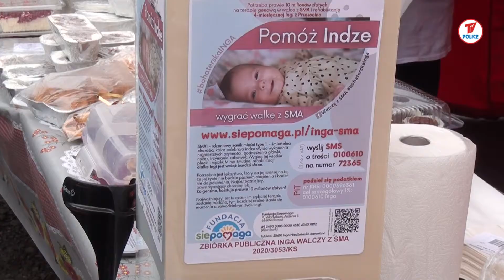Festyn i mecz charytatywny dla Ingi z Przęsocina. Organizatorzy zapraszają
Infopolice 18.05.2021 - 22 maja o godzinie 15.00 odbędzie się mecz charytatywny na rzecz Ingi zorganizowany przez Andrzeja Rogowskiego, Piotra Kołackiego i Tomasza Kartanowicza.